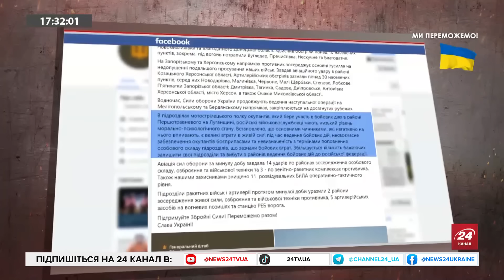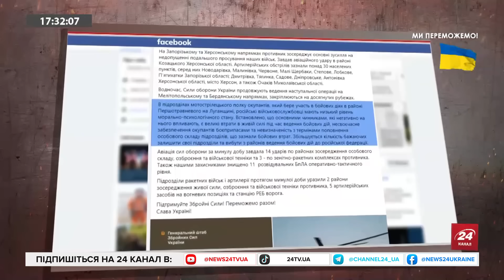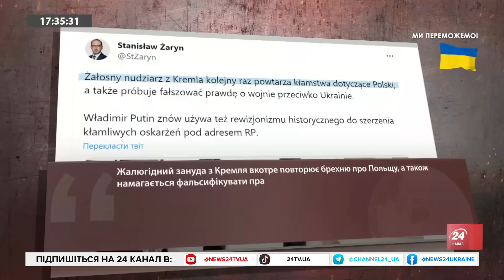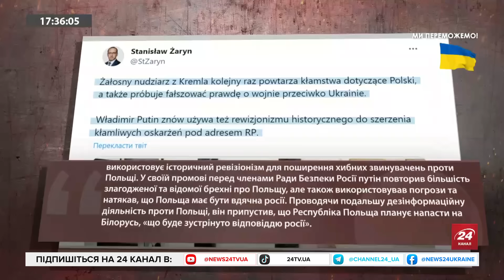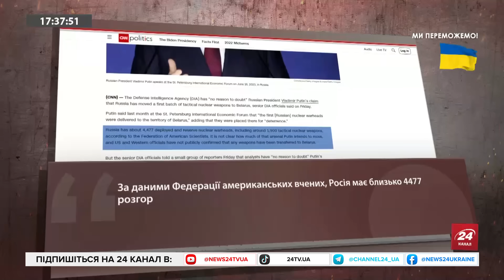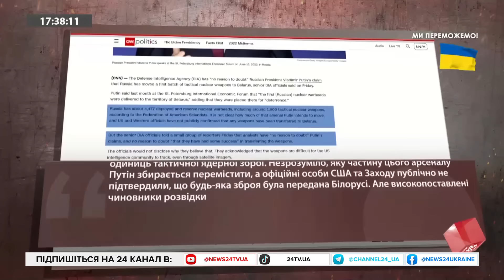СВІТАН: Путін договориться до ВТРАТИ Калінінграду / Коли буде ЗВІЛЬНЕНО Крим?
Полковник ЗСУ в запасі та військовий експерт Роман Світан прокоментував актуальні події, зокрема:
– погрози Путіна убік Польщі;
– можливі дії ПВК "Вагнер", що збирає сили у Білорусі;
– арешт Гіркіна та несподівана мотивація цього вчинку
– оперативна ситуація на фронті та коли ЗСУ можуть зайти у Крим